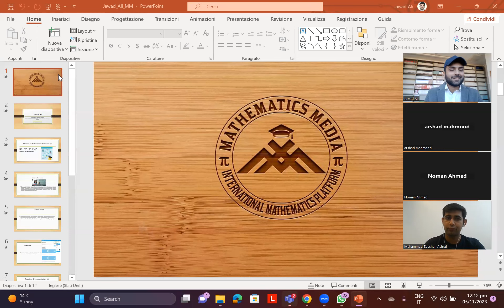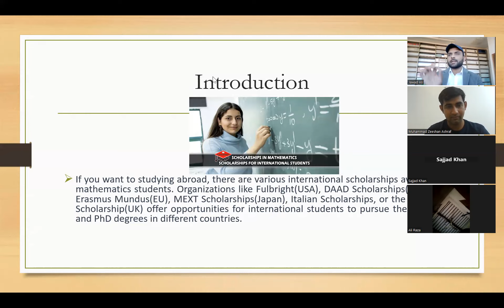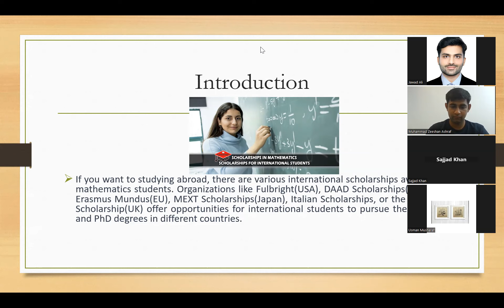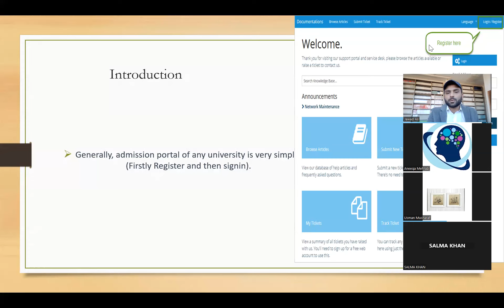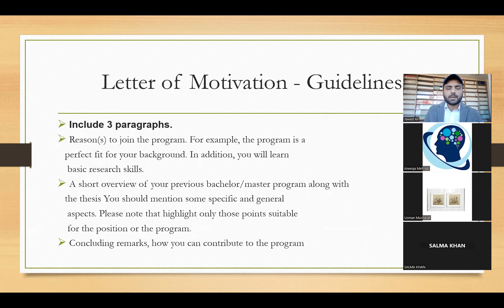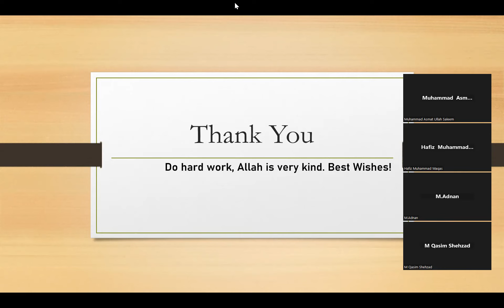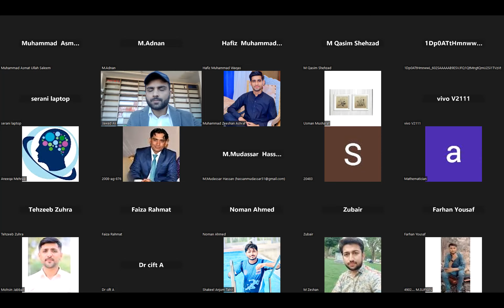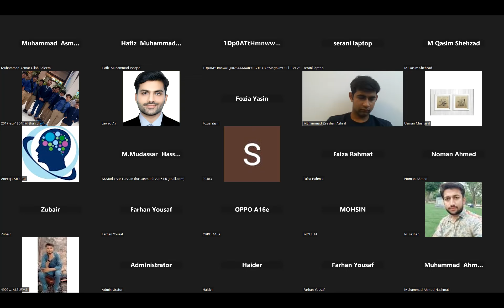Scholarships Webinar | Mathematics Scholarships | PhD Scholarships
Speakers:
Mr. Jawad Ali (University Of Bologna, Italy)
Mr. M. Zeeshan AShraf (Freie University Berlin, Germany)